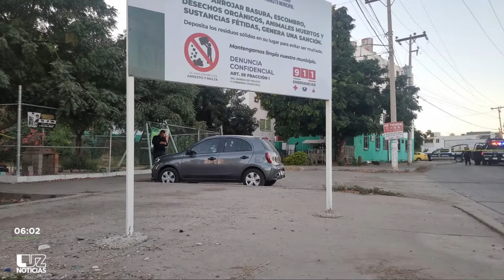Ejecutan a un hombre y una mujer en la colonia Infonavit Las Flores, en Culiacán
Una pareja fue asesinada a balazos en la colonia Infonavit  Las Flores.

El cuerpo  de la mujer se localizó en la parte de atrás del vehículo Nissan March y en la parte de enfrente  el hombre.

Los hechos se dieron por el bulevar  Federalismo y calle Oriente, en Infonavit  Las Flores.

El reporte  se hizo a las 5 de la tarde cuando se indicó que había un hombre y una mujer sin vida.